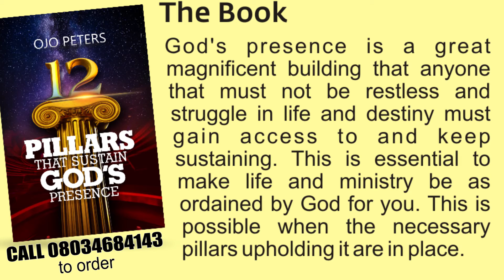12 PILLARS THAT SUSTAIN GOD'S PRESENCE